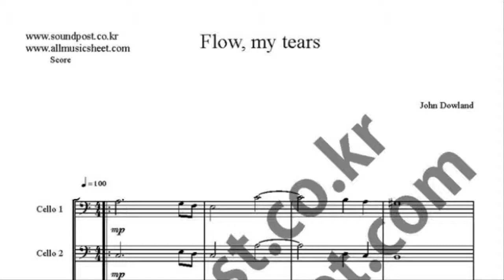Flow, My Tears 4cellos music sheet